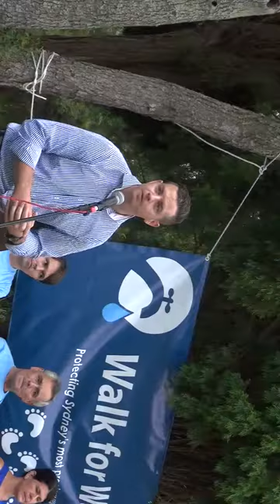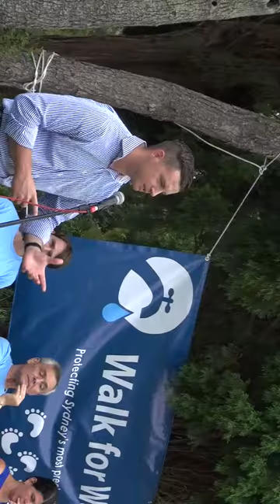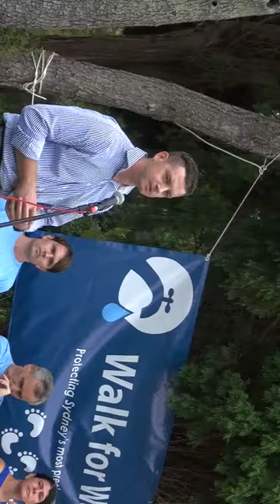Walk for Water Day 1: Ciaran O'Brien Labor for Wollondilly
A short speech from Ciaran O'Brien stating his personal concern for health issues from both long wall mining and CSG mining.